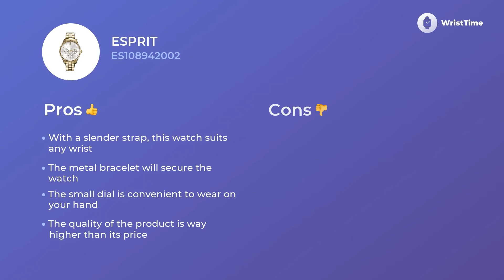Esprit ES108942002 Watches for Woman Functions & Review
The timepiece for Women Esprit ES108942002 is well-known for its outstanding serviceability that goes in mix with an affordable price.

• a credible push-button buckle
• all-purpose circle gage
• quartz movement
It is smart choice for Women who want to look fabulous in any outfit.

The Esprit ES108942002 wristwatch consists of a great amount of special characteristics.

• upscale movement
• no allergic reactions materials
• date
• modern style

helps to alleviate the hard day of modern Women, filling it with bright colors.

If you eager to learn more about the Esprit ES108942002 clock, you should watch this video. It provides data about the material, features, and extra factors.

We also talk about Esprit ES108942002 price and make a comparison among European, Great Britain’s and American charges too.

 If you liked this video clip you are welcome to give us a “like”, we really appreciate your support. And don’t hesitate to express your opinion with us in the comments below.